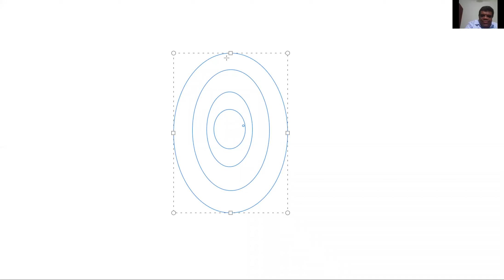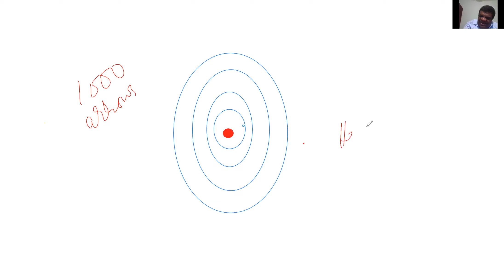Pr Chase Joseph, Romans Bible Study Part 6 - IPC Bethel Dubai